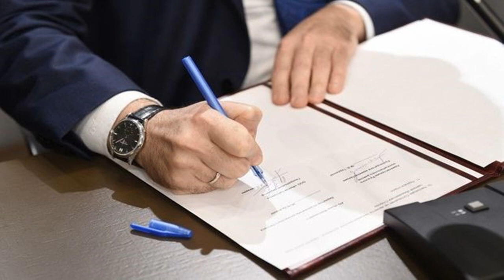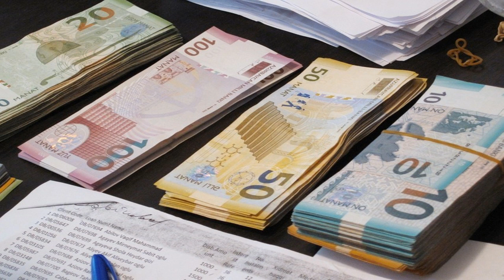SON DƏQİQƏ! TƏCİLİ XƏBƏR GƏLDİ: Rusiya Dağılır! Putin elan etdi!